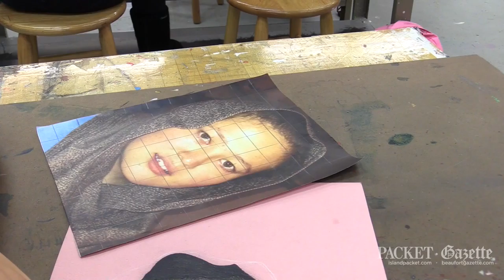Hilton Head Island HS students connect with underprivileged across globe, through art